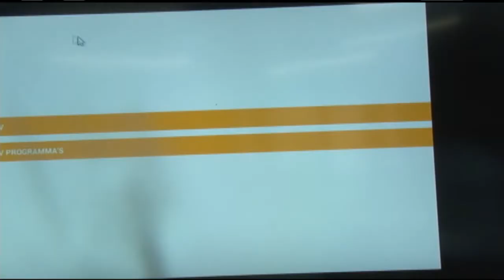24 08 2017 DNA lanceert App